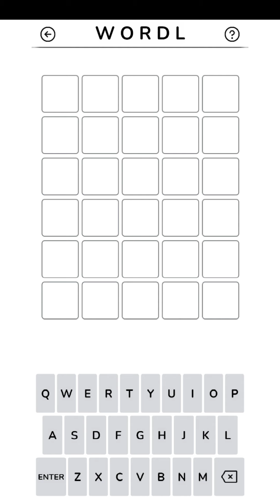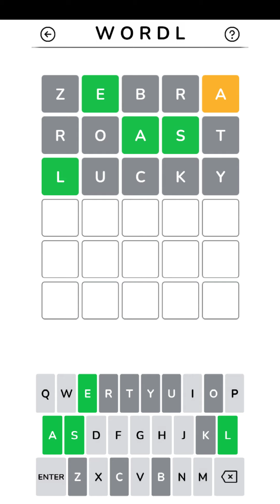FLIPKART WORDL ANSWER TODAY || 28-02-22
FLIPKART  NEW GAME WORDL ||  TODAY'S ANSWER  ||  28-07-22

FLIPKART
QUIZTIME
Flipkart quiz kaise khele
Flipkart quiz
flipkart quiz answers today
Quiz Time
Flipkart quiz today
flipkart new game wordle
flipkart new game wordle today answer
flipkart new game wordle today
flipkart new game wordle kaise khele
flipkart new game wordle how to play
flipkart new game wordle answer
How to play flipkart quiz
Quiztime
amazon quiz
amazon quiz today
Flipkart plus
QUIZ KA PACK
FLIPKART VIDEO
FLIPKART GUESSWHAT
POWER PLAY WITH CHAMPIONS
Flipkart Wordl New Game Today Answer
wordle New York times how to play
wordle game puzzle New York times review